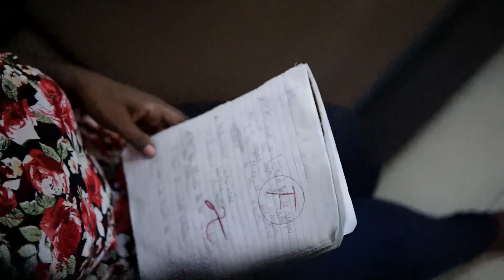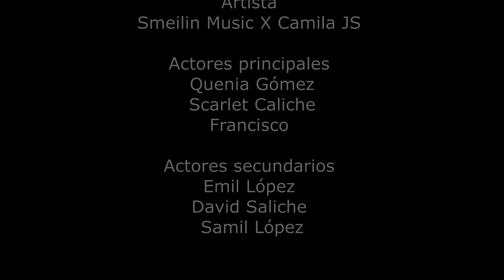Smeilin Music ❌ Camila JS- Este soy yo (Cover) Gabriel rodríguez EMC -Video Oficial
" |🚨 Smeilin  Music & Camila JS 🚨( Cover) Gabriel rodríguez EMC -Video Oficial

Instrumental
Gabriel Rodríguez EMC